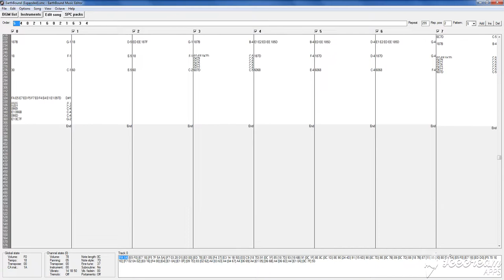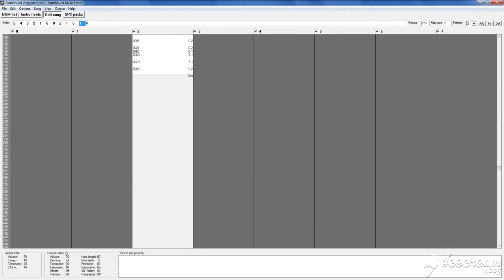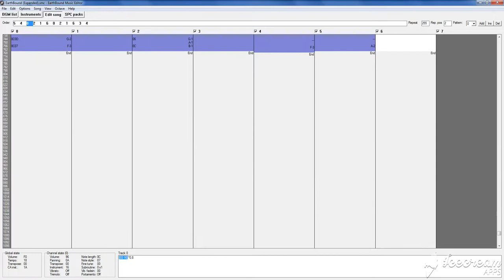Pollyanna (I Believe In You) - Onett Style!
A cover of Pollyanna made in the EarthBound sound engine.

This rendition, however, was made through romhacking, which makes the very song you hear possible to be implemented into an EarthBound ROM.

Perhaps you could even hear it in the upcoming Mother Remake :^}